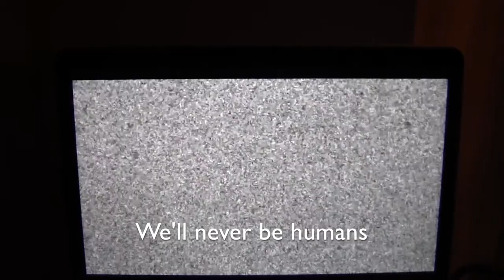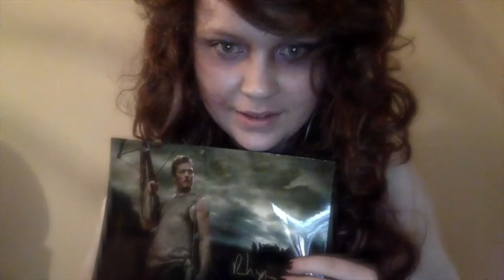Humans-Royals Parody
Although a parody can be considered a derivative work under United States Copyright Law, it can be protected from claims by the copyright owner of the original work under the fair use doctrine, which is codified in 17 U.S.C. § 107. The Supreme Court of the United States stated that parody "is the use of some elements of a prior author's composition to create a new one that, at least in part, comments on that author's works". That commentary function provides some justification for use of the older work. Chihuahuas or parents were harmed in the making of this video.